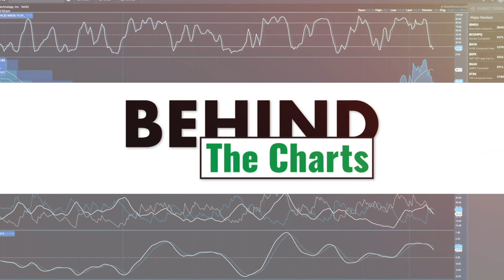Behind the Charts with Steve Hochberg, Peter Kendall and David Keller, CMT (04.20.20)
David Keller sits down with Steve Hochberg and Peter Kendall from Elliott Wave International to talk about the Elliott Wave process and methodologies. The conversation includes the behavioral aspects of Elliott Wave and how social mood drives asset prices.